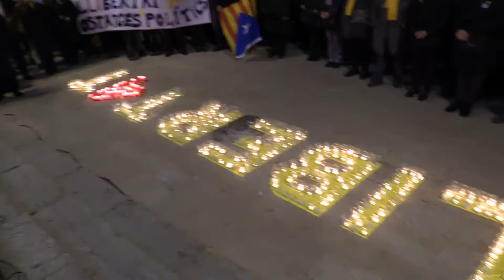Cloenda. IL•LUMINA LA LLIBERTAT4T DE DOS HOMES VALENTS I PACÍFICS.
És compleixen 4 mesos des que l'Estat va segrestar dos homes valents i pacífics.

JUNTEM-NOS perquè facin camí! Tarragona, 20H, que a la plaça de la Font s’il•lumini la llibertat!
plaça de llum i llibertat 🎗🎗🎗🎗 LlibertatPresosPolítics NoEsteuSols @quimforn @jordialapreso @junqueras @jcuixart

Presos polítics i polítics presos, aquests són els arguments dels unionistes del tripartit del #155!
amb la musica de :
Joan Reig , Sergi Esteve i Domi Garcia.

Fons musical:
1492. CONQUISTA DEL PARAISO. Vangelis. Director: Miguel Roa
Concierto: "Voces para la Paz" (Músicos Solidarios) 2013